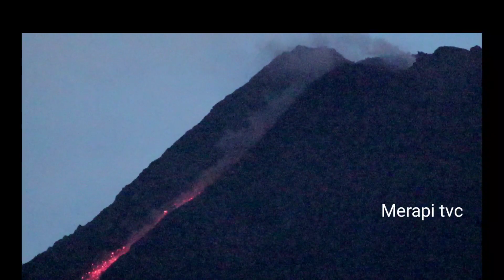Awan panas guguran Hari ini & luncuran lava pijar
Awan panas guguran pagi ini Terjadi awan panas guguran tercatat di sismogram dengan amplitudo max 18 mm durasi max 114 detik jarak luncur 1.300 m ke arah barat daya,yang masih meyala merah atau luancuran lava pijar